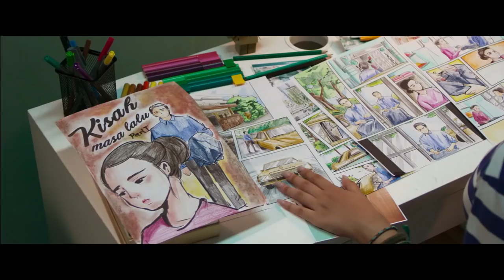FILM LOVE REBORN - Trailer Official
Tayang di Bioskop 31 Mei 2018
LOVE REBORN : komik,musik & Kisah Masa LaluSinopsis :
Komik  online buatan Kirei ( Nadya Arina ) berjudul  “ kisah masa lalu “ jadi viral. Kesuksesan komik Kirei ternyata berakibat masalah baru, karena Bagus ( Ardit erwanda ) si vokalis band indie “ Keras Kepala band” yang beranggotakan Rindu ( Rani ramadhany ) Jefry ( Indra jegel )  & Sobirin ( jui Purwanto )   tidak terima karena krakter di komik Kirei adalah sosok ayahnya.

Dengan bukti komik itu, bagus menuduh ibu Kirei penyebab retaknya rumah tangga keluarganya.

Demi membuktikan itu, Kirei, Bagus dan anggota band Keras kepala  akhirnya bersepakat untuk mengungkap kebenaran tentang kisah masa lalu orang tua mereka ( Wijaya & sekar )

Perjalanan mengungkap rahasia itu ternyata tidak mudah karena selain minimnya informasi mereka selalu bertemu dengan orang –orang yang aneh dimasa lalu orang tua mereka. Belum lagi Anggota band yang  punya krkater absurd membuat perjalanan berujung kekacauan.